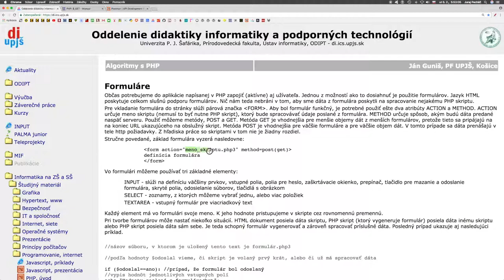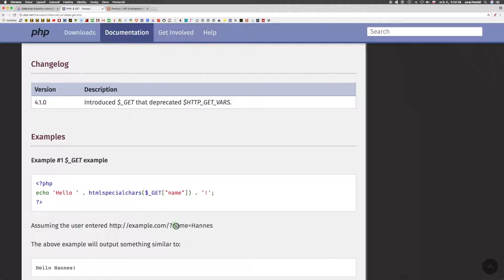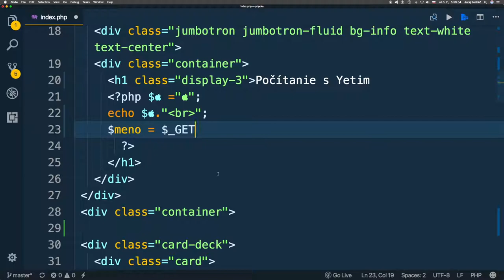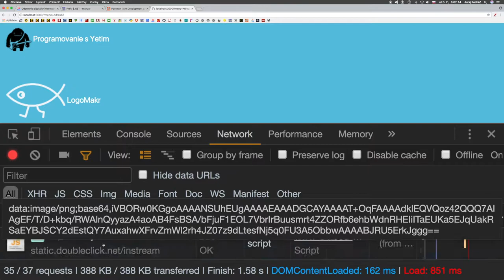825 🐘 Metóda GET║PHP slovensky║ Programovanie s Yetim